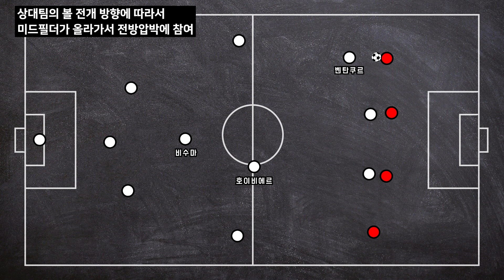'부상 병동' 공격과 수비 모두 무너진 토트넘, 손흥민 로메로 공백 메울 수 있을까?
공격 수비의 에이스가 모두 부상 당한 토트넘